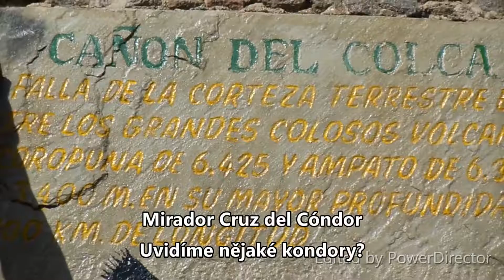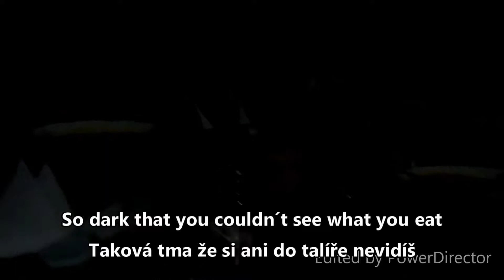2016 11 Trip to Peru - Canyon Colca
One night in Canyon Colca, Hiking down and up